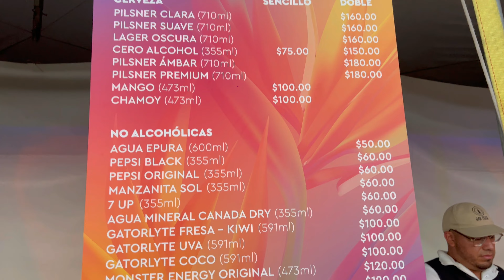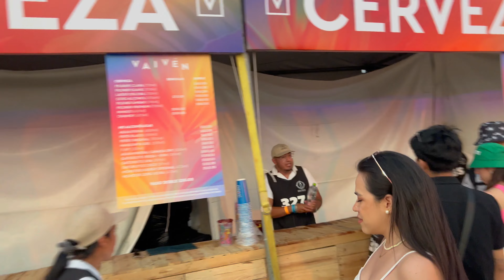FESTIVAL VAIVÉN 2024 - Epic Vlog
Amigos,
Les dejo un videito más sobre como la pasamos en Vaivén este año, espero que lo disfruten. En esta ocasión llegamos tarde, pero logramos ver los shows que mas me interesaban, como Solardo, Elderbrook, Blondish y nuestros mexas favoritos Tom & Collins. Vaiven nunca decepciona y este año vaya que se hicieron notar las mejoras logisticas en los accesos y las salidas del estacionamiento. Sin e,bargo si notamos una bajada en los asistentes respecto el año pasado, pero sin duda se agradece que no estuviera tan lleno y hubiera espacio para bailar, el unico pero es que deberían considerar alfombrado ya que el polvo se vuelve molesto y terminas saliendo del festival con los mocos negros, de ahi en fuera Vaivén sigue deleitandonos con magnificos line ups y con atardeceres espectaculares.